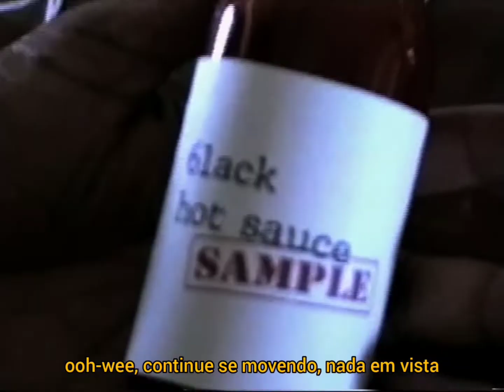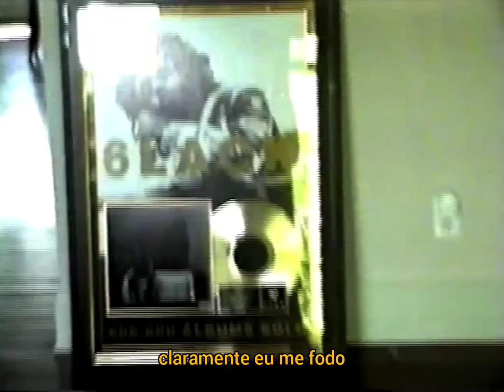6LACK - ATL Freestyle (tradução/legendado) (vídeo oficial para stts)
tradução: Jonathan dos Santos